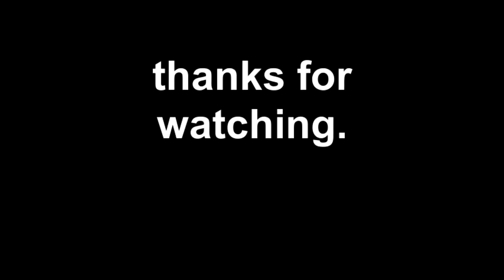baby, carley, artie at the park 9.1.11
baby's first time at the dog park and got to see her brother.